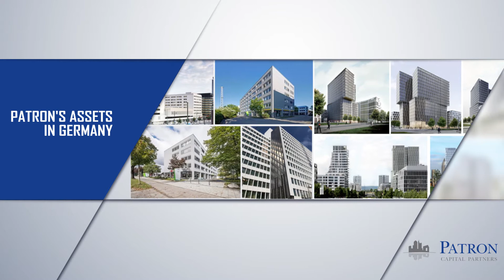Patron Capital Partners - Christoph Ignaczak - Investment Director & Senior Partner, Germany